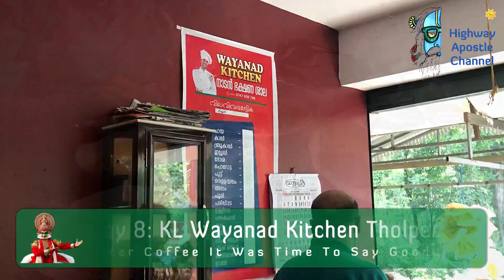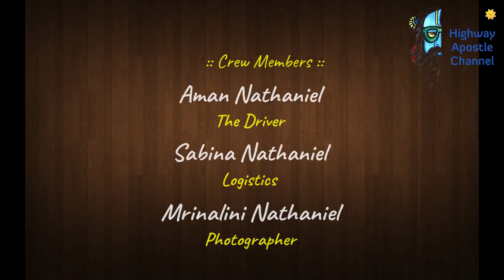Kutta To Wayanad Road Trip | D2K Part 17 | Delhi To Kerala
Day 8: Kutta is located on the Madikeri - Mananthavady road close to the Kerala border. Kutta is the entrance point to Nagarhole National Park. Tholpetty wildlife sanctuary is also nearby which we will cross. Tholpetty Wildlife Sanctuary or Wayanad Wildlife Sanctuary is a beautiful destination located 20 km east of Mananthavady on the Kodagu Road. Wayanad is a rural district in Kerala state, southwest India. In the east, the Wayanad Wildlife Sanctuary is a lush, forested region with areas of high altitude, home to animals including Asiatic elephants, tigers, leopards and egrets.

Highway Apostle with his family crew went on this 5800 Kms. trip from Delhi to Kerala. We spent 22 Days and 21 Nights.

We welcome any queries pertaining to this trip or any other.